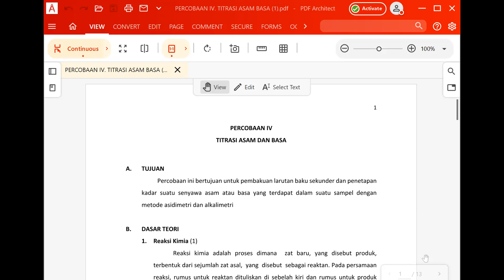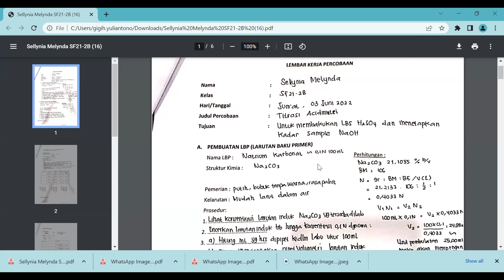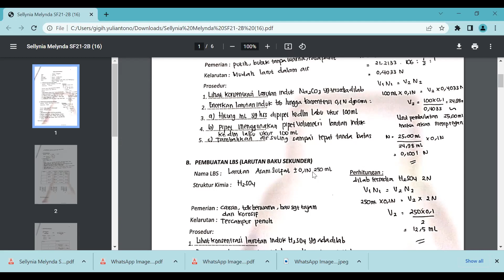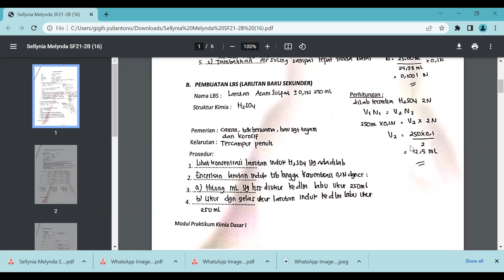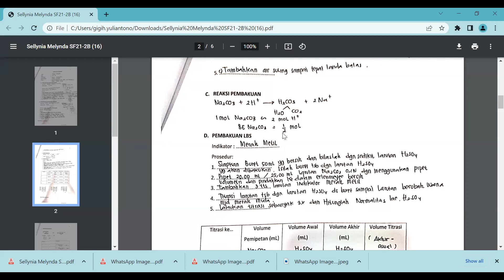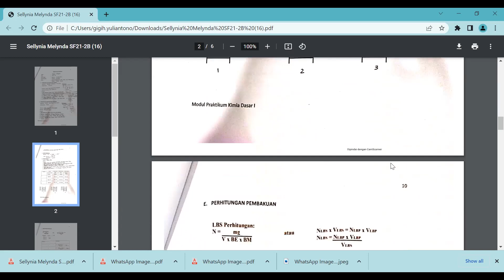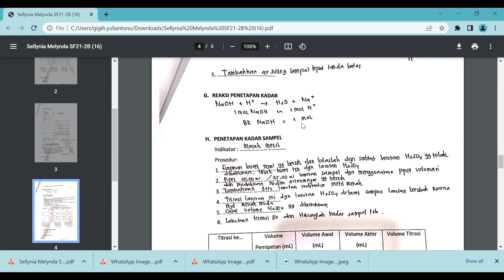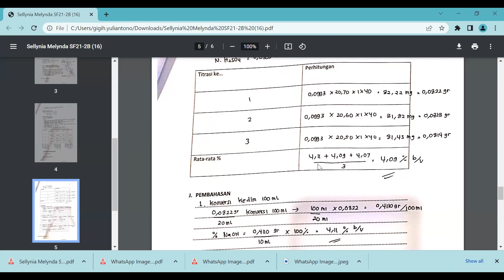Belajar bareng acidimetri part 1